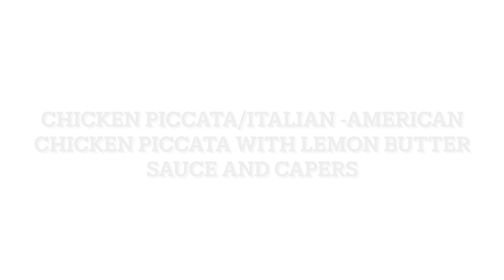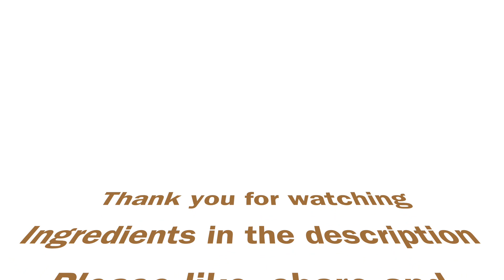Easy Chicken Piccata/Italian-American Chicken Piccata with White Wine, Capers and Lemon-Butter sauce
Piccata describes meat, usually veal or chicken that is thinly sliced, coated with flour, browned and then served with capers, and a delicious lemon-butter sauce. Chicken Piccata is a popular Italian-American classic recipe that is quick and easy to prepare and features in almost all Italian-American restaurant menus.
Ingredients:
1/2 cup- All purpose flour
1/2 teaspoon- Salt, as per taste
1/2 teaspoon- Black pepper powder
1/2 teaspoon each- Garlic and Onion powder
1/2 teaspoon- Paprika powder
1 teaspoon- Italian Herb seasoning
3- Chicken breasts, each thinly sliced into 2
as per taste- Salt and Black pepper powder to season the chicken breasts slices
as per needed- Oil to shallow fry chicken
3 teaspoons- Capers
1/2 cup- Dry white wine
1 large- Juice of Lemon
1/2 cup- Chicken broth
6 tablespoons- Cold butter, cut into cubes
4 to 5- Slices of Lemon to garnish
small handful- chopped Parsley leaves for the final garnish